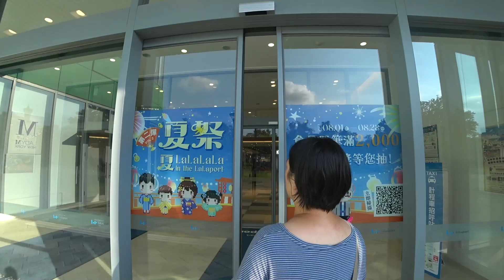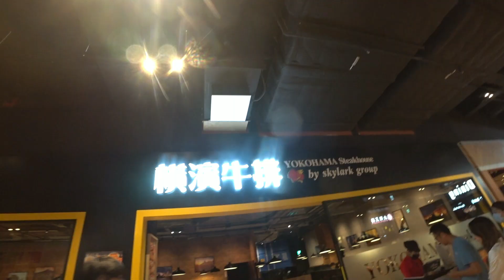【Taiwan 2023】台中三井LaLaport (Mitsui Shopping Park LaLaport , Taichung)